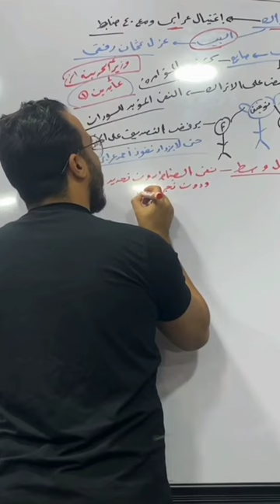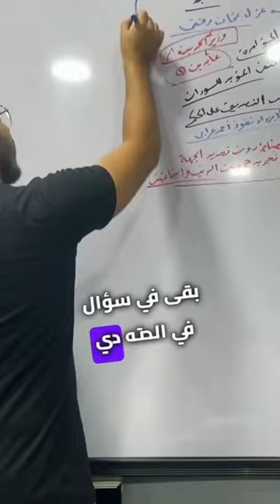مؤامرة الضباط الشراكسة part4✅